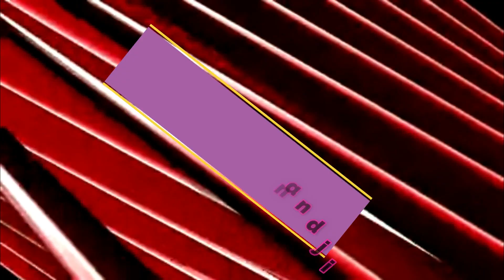|| દુ:ખોની યાદનું કારણ? || Dadabhagwan-Aptaputra Ashokanandji Satsung in Gujarati-119 ||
- Please like the Facebook page to get updates regarding similar Satsung with Ashokanandji